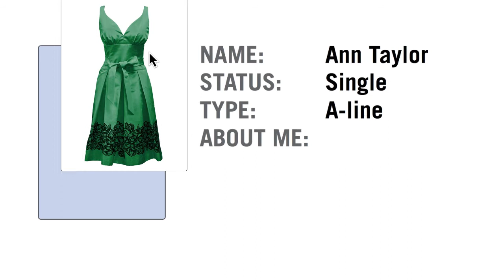Goodwill Good Match - Ann Taylor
Goodwill carries Authentic Apparel